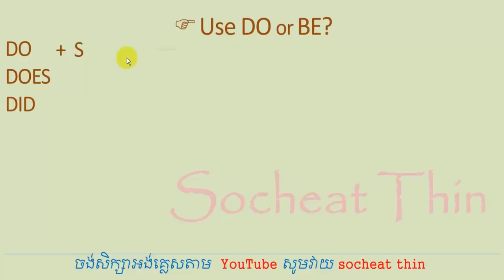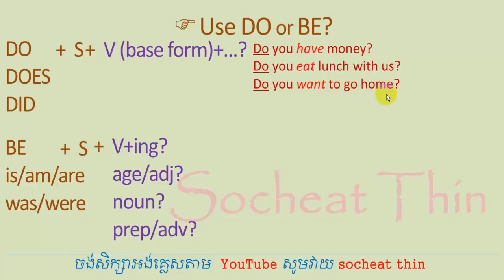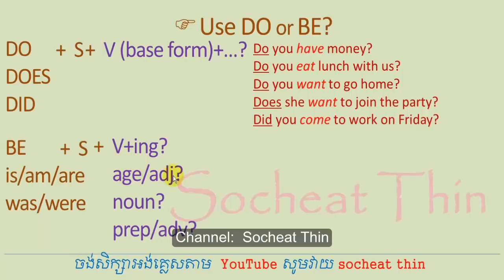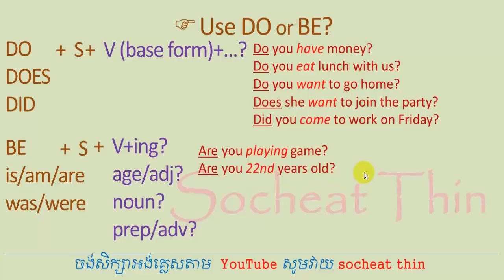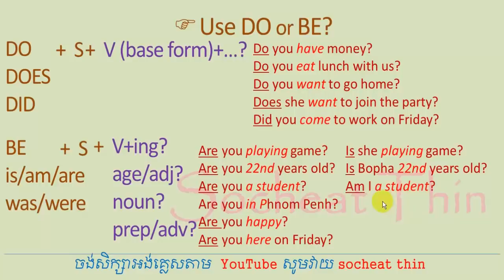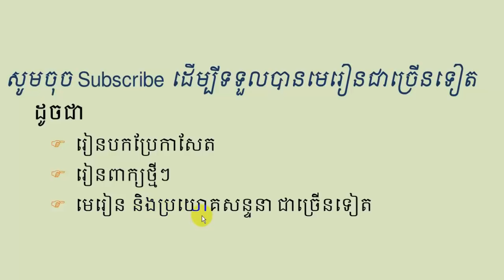Lesson 541 - How to use DO vs BE is am are in English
Lesson 541 -
This lesson is about the correctly use of verb DO and verb BE in the question of YES and NO. DO can be DOES (for 3rd person singular) and DID (for past tense). BE can be AM/IS/ARE (present tense) and WAS/WERE (past tense).